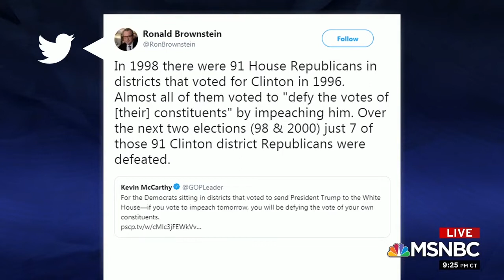Rep Malinowski on Lawrence O'Donnell Discussing Impeachment